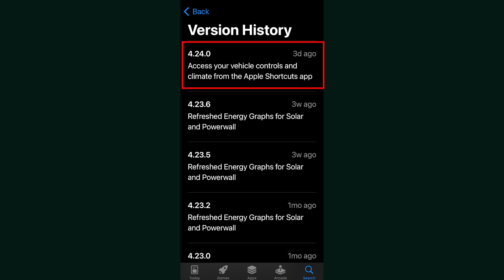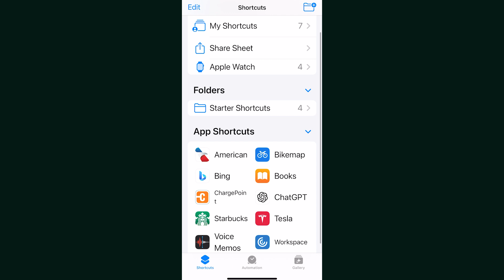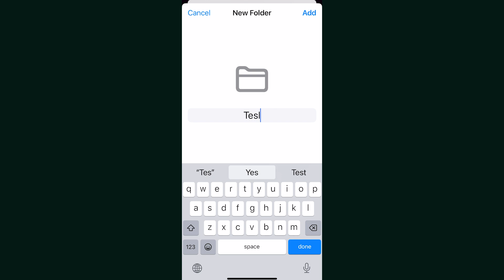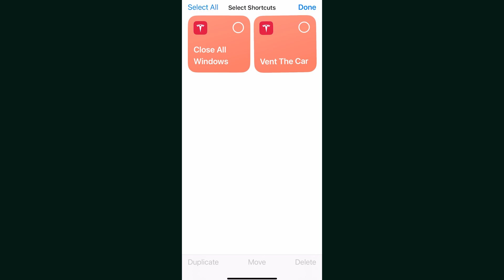Control Your Tesla With Siri Shortcuts: Integration Guide 2023 | Teslavian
Unlock the power of voice control for your Tesla with our comprehensive Siri Shortcuts guide for 2023! Teslavian walks you through the seamless integration of Siri Shortcuts with the Tesla app in this tutorial. We've got you covered, from setting up basic commands to advanced features.

Experience the convenience of controlling your Tesla with simple voice commands from your iPhone and Apple Watch. Whether you're new to Siri Shortcuts or looking to enhance your Tesla experience, this guide is a must-watch. Dive in and discover the future of Tesla voice control!

In this video, I'll provide a step-by-step guide on setting up Siri Shortcuts to control your Tesla from an iPhone and Apple Watch. Using the Tesla app, you can now create Siri shortcuts to control different features of your car by voice command.

Video Title: Control Your Tesla With Siri Shortcuts: Integration Guide 2023 | Teslavian

This video concerns Control Your Tesla With Siri Shortcuts: Integration Guide 2023. But It also covers the following topics:

Siri Shortcuts For Tesla
Teslavian Tesla Guide
Tesla iOS Integration

✅  About Teslavian.

❤️ Welcome to Teslavian, your destination for insightful reviews and exciting accessories showcases for Tesla models! Led by Ron, a passionate Tesla enthusiast, our channel is dedicated to providing comprehensive insights into Tesla accessories.

✅ Join us as we explore a wide range of accessories for Tesla Model 3, Model Y, Model S, and Model X. From interior upgrades like floor mats and console organizers to exterior enhancements such as aerodynamic parts and carbon fiber accents, we've got you covered.

 👍 At Teslavian, we offer honest and unbiased reviews, helping you make informed decisions about accessories that enhance your Tesla ownership experience. We meticulously research and test each product to bring you accurate information and valuable insights.